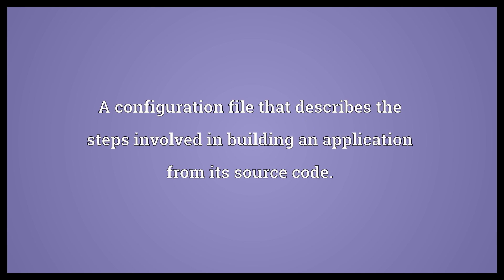Make file Meaning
Video shows what make file means. A configuration file that describes the steps involved in building an application from its source code..  Make file Meaning. How to pronounce, definition audio dictionary. How to say make file. Powered by MaryTTS, Wiktionary